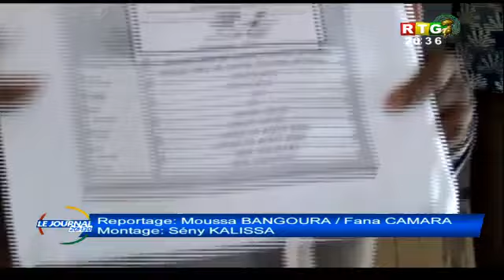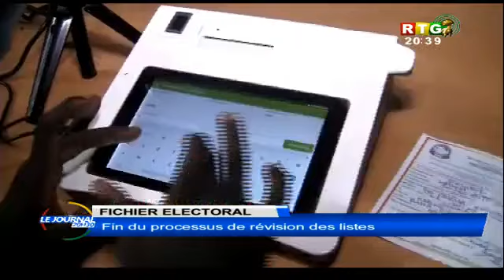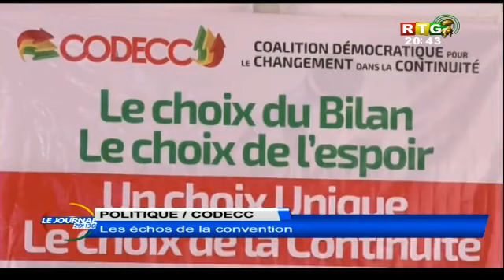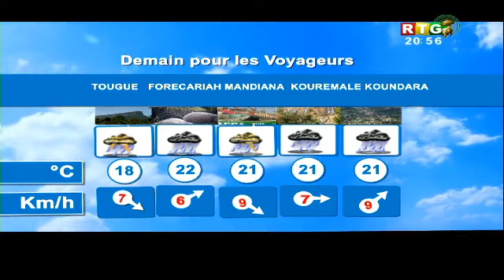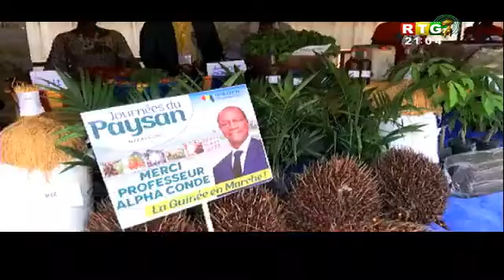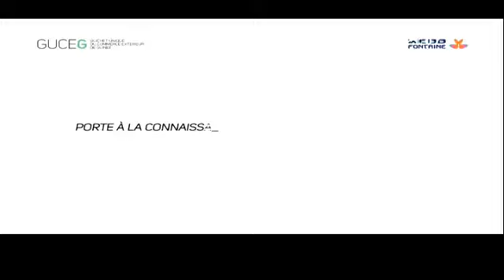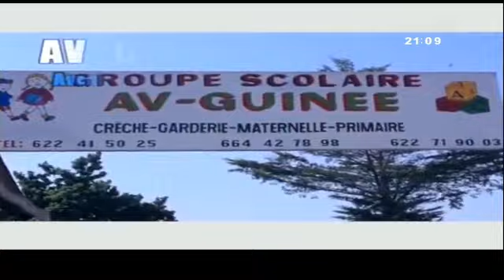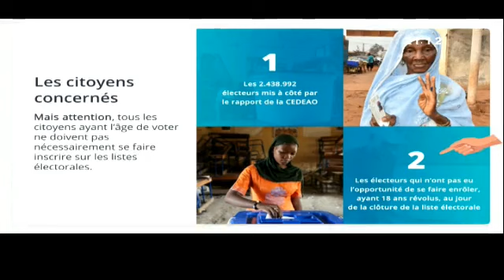RTG du 3 Aout 2020 JOURNAL